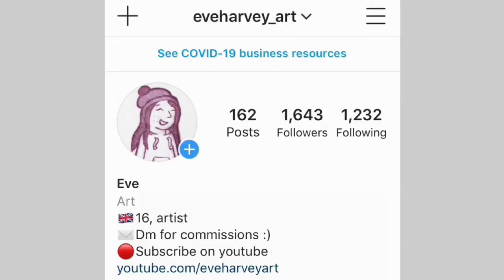I drew a realistic dog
Howdy I'm eve, 16 years old and from England.

Amazing supporters:
Kevin